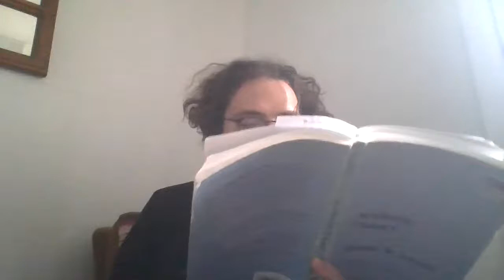Adorno's Aesthetic Theory, episode 10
Reading Adorno's Aesthetic Theory.

2:28 Expression and dissonance